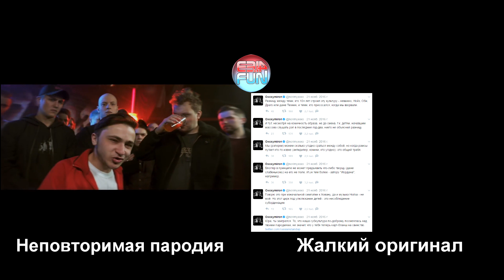Пародия VS Оригинал (Джарахов - блокеры)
0:09-0:40  PHARAOH - BLACK SIEMENS
0:40-0:53  Скриптонит - Притон
0:53-1:08  Oxxxymiron - Город под подошвой
1:08-1:20  Грибы - Тает лед
1:49-2:17  Влади - Сочиняй мечты
2:33-3:00  Жиган и Шок